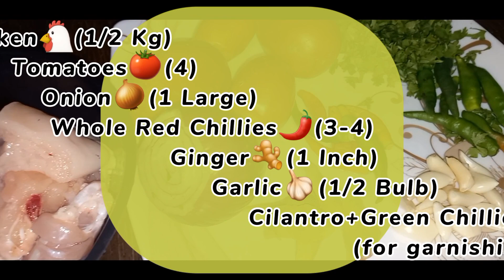Chicken🐔 Curry Recipe | Trending | Budget Friendly Recipe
Assalamu Alaikum

simple chickem recipe | easy & best chicken curry recipe
Regards:
                FoziaFoodPoint🍽